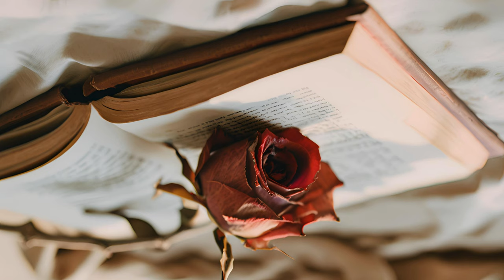Kaos - Kaderin Cazibesi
Söz: İbrahim DURAN

Samanlık seyran, Cano bana hayran
Ben ona kurban ama iyi de niye şutlandık.
Kalitesi yok olur, çabası da çok onun
Keyfimiz yok da, elalem kıskansın

Gülleri kurut, hadi gel unut
Edemeyiz artık umut
Yürü gel sallanma, maziye aldanma
Olalım çocuk, gülüşü güzel

Kafalar kırıkkk, kalpler kırıkkkk
İnan bu son, dönüşü yok
Zamana bırakalım aksın
Böyle düzen batsın
Ben bıraktım üstü kalsın.

Aşkın satlık, para verip aldık
Tribine kandık, bedava sandık
Hayallere aldandık.

Zamana bırakalım aksın
Böyle düzen batsın

Kazıdık sıralara, merhametimizi
Ne çabuk unutursun sözlerimizi
Çocuklukmuş meğer bilemedik
Aşka ilk biz parmak kaldırdık.

Sınıfta kaldık, bu dersten, sıfır aldık
Okuyormuşuz tersten
Muhtemelen bizimkisi hep hevesten
Bana seviyormuş gibi seslen

Zamana bırakalım aksın
Böyle düzen batsın

Takip ederek:

En yeni şarkılarını dinleyebilirsiniz.
Hangi Google hizmetinin sizin için en uygun olduğuna karar verebilirsiniz.
Teknoloji dünyasındaki en son gelişmeleri takip edebilirsiniz.